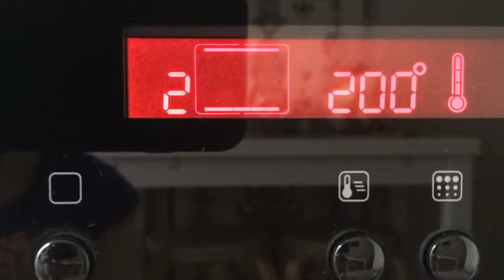Сухой квас из черного хлеба - ингредиент для приготовления домашнего хлебного кваса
Видео домашнего рецепта о том, как просто приготовить сухой квас из черного хлеба. Сухой квас является одним из основных ингредиентов для приготовления натурального хлебного кваса.
- видео как приготовить закваску для домашнего хлебного кваса.
- видео как приготовить домашний хлебный квас.